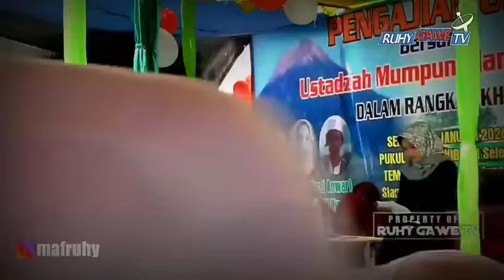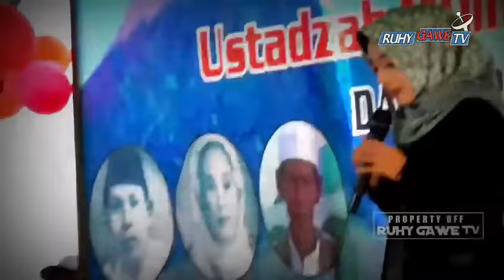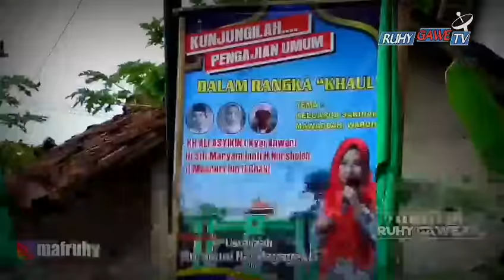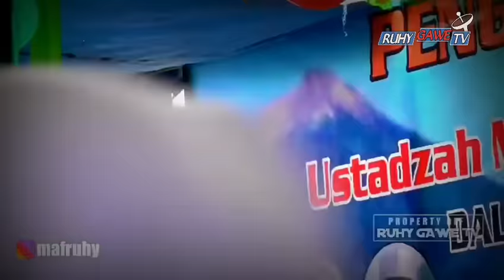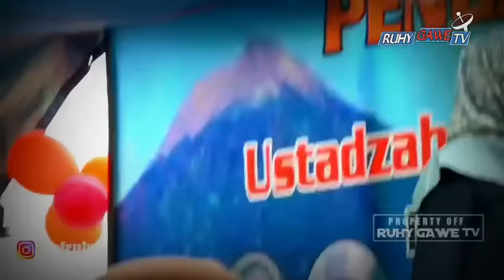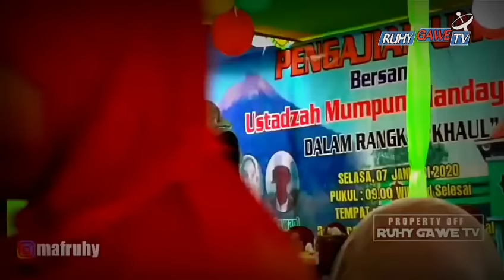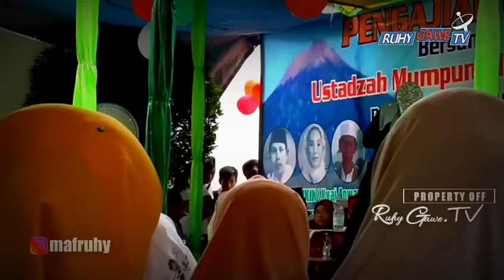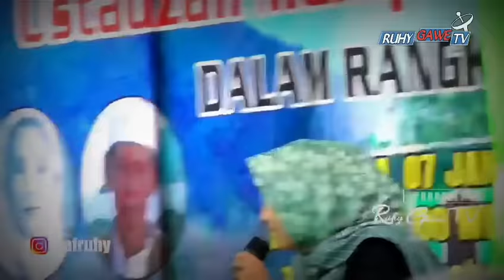Mumpuni Haus Kasih Sayang || Ceramah Lucu Mumpuni Terbaru, Ustadzah Mumpuni Handayayekti !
Pengajian Umum Bersama Ustadzah Mumpuni Handayayekti dari Cilacap, berlokasi di desa SlarangKidul kec Lebaksiu kab Tegal.
Mumpuni merupakan Mantan Juara Aksi Indosiar Beberapa tahun lalu, saat ini Mumpuni diketahui belum menikah. Banyak dari jamaah yang menginginkan Ustadzah Mumpuni berjodoh dengan Gus Ulin Nuha.